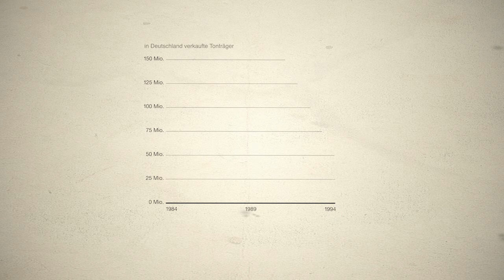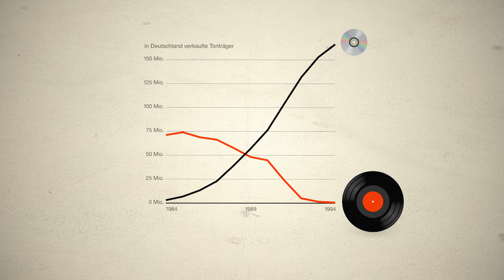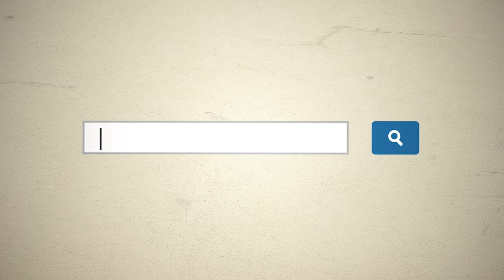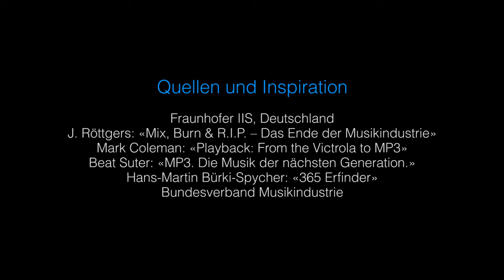MP3 - Eine Erfindung verändert die Musikwelt von Daniel Röttele